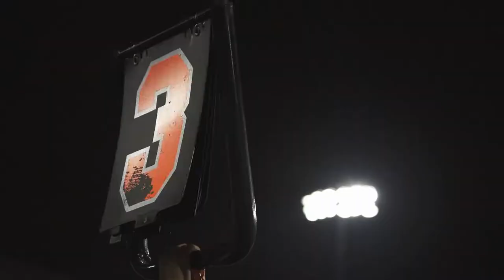CJE TV | Football Juvénile - Récap 2019